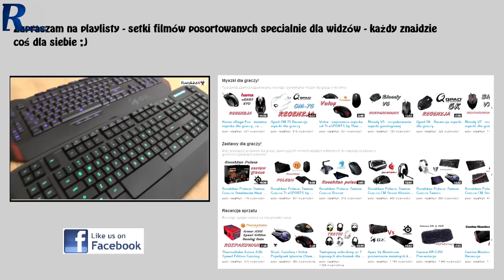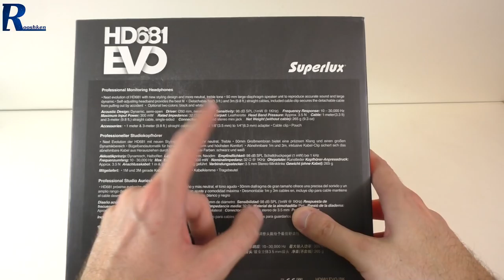Superlux HD681 Evo - rzut oka na słuchawki audio